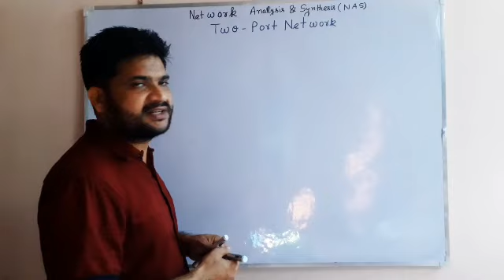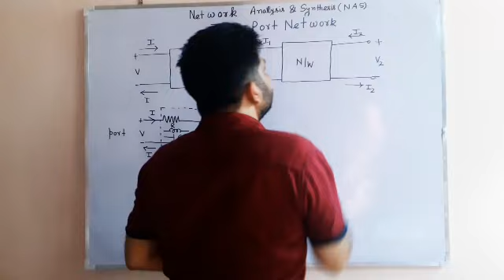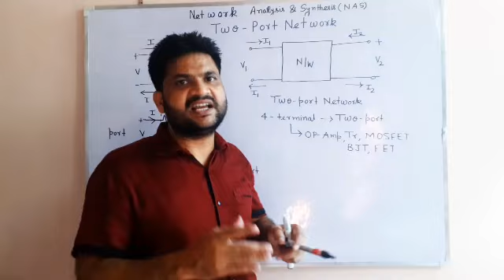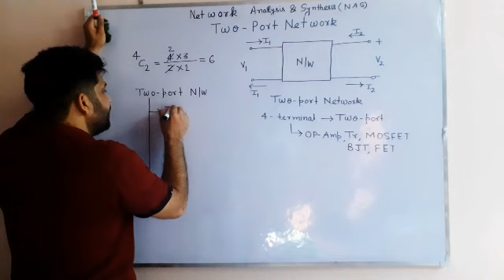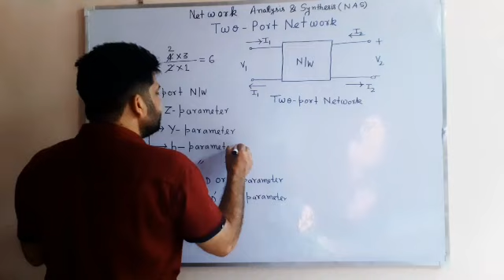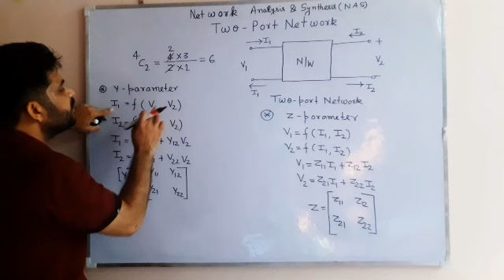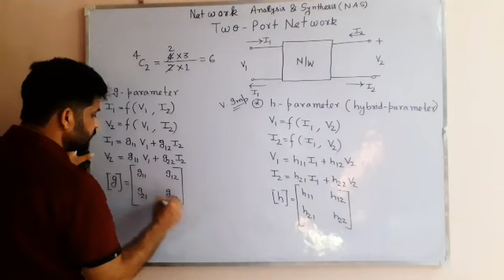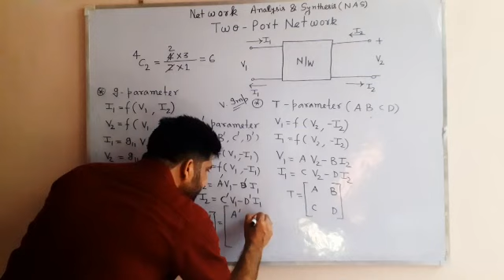L--48--TWO PORT NETWORK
Basic Introduction